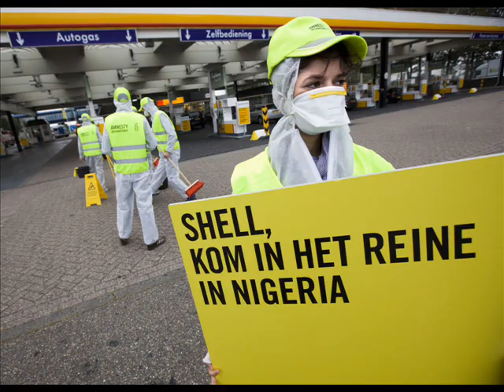anyone who knows what love is will understand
I really don't want to irritate anybody with this video but only to awake you about the misery that occurs on our planet.

With this video I want to convince you how important our planet is. Most of the Dutch citizens seem to care more for the Euro-crisis nowadays. Reigning leaders in our country don't care at all about us being on this planet. It is our job to advocate for a better environment. We all know how important the earth is, but do we really care? People are getting a lot of harmful diseases nowadays because the world is becoming dirtier. We live unhealthy and are destroying our planet.

I humbly request that you work with us to improve the environment. There is only one party in the Netherlands that actually cares about us and the planet. That is de Partij voor de Dieren - PvdD. It is up to all of us to give this noble party more influence so they can take care about us and our wonderful planet.

Many people have been inspired by their idols. One of them is the legendary Michael Jackson who fought for a better world. Remember the blockbuster We Are the World, What About Us and Heal the World? The world loves Michael Jackson - Holland cried when he passed away. He left a beautiful massage for all of us. The question is: what will we do with it?

For me, a very important question is what the contribution of my country, the Netherlands, and it citizens will be for a better world?

By voting for uncaring, uncharitable leaders we are all responsible of increasing environmental pollution, violence, poverty, hatred, etc. Together we can preserve our earth. Day by day we have to learn to love our planet.

We all should stop taking for granted what our planet gives us. We must stop destroying ourselves and the earth. In recent years the Netherlands has chosen political leaders that do not listen to what the caring people want. All these leaders care about is their career.

Mark Rutte of the VVD is the lapdog of Angela Merkel who is only there to defend the Euro. The Euro has been a big mistake and the only thing Mark Rutte wants to do is not call it a mistake. He probably aspires to going down in history as the saviour of the Euro. Wilders is world famous for inciting racial hatred. Minister Leers of Immigration and Naturalisation has blood on both his hands by sending refugees back to war zones. And Jan Kees de Jager our Minister of Finance seems to consume the Euro himself.

It is only the Euro what matters to the current Dutch leaders. It seems we have forgotten to love our environment, our planet and our neighbours. The Partij voor de Dieren (PvdD) is the only party in the Netherlands that pays attention to the planet.

In September there will be another vote. I do not hope that the Netherlands will remain selfish, but will vote on the Pvdd. I am not a poet or writer who can beautifully convince you to see the importance of our planet. I just want to humbly request you and others to see how important the PvdD contribution is to our planet.

I sincerely hope that those who are from other parts of the world will somehow try to find a way to convince the Dutch people how important our planet is.

Care more for our planet
Vote for PvdD.